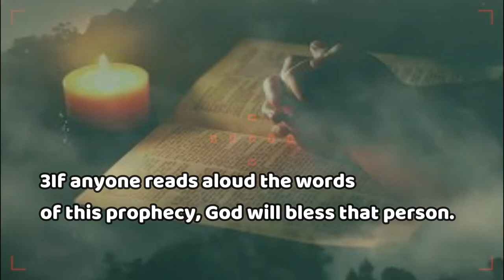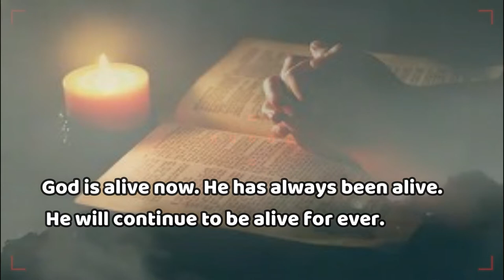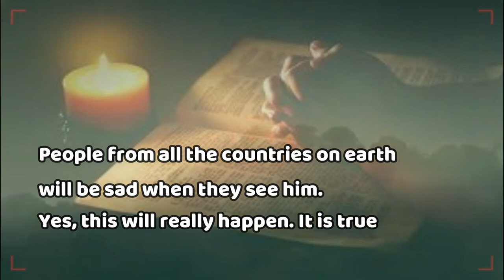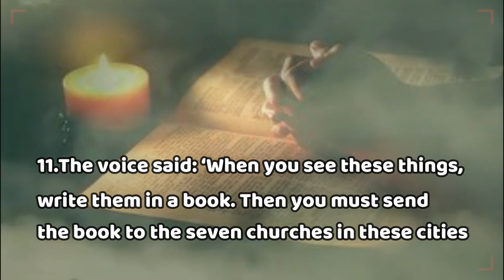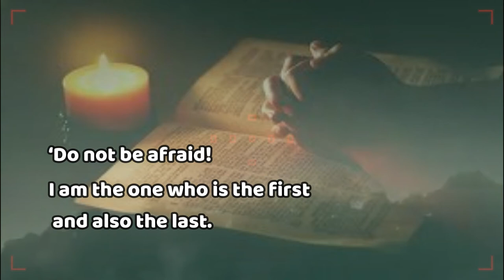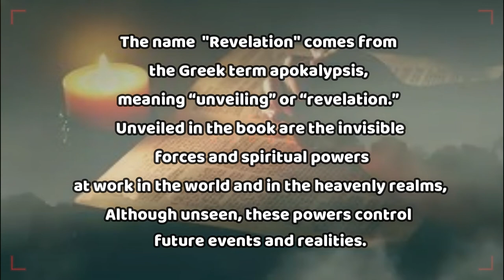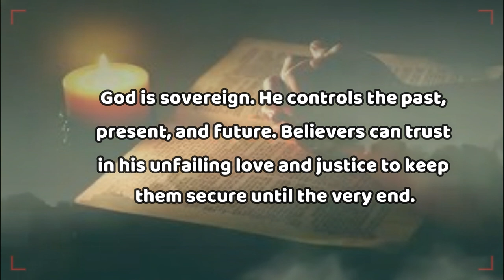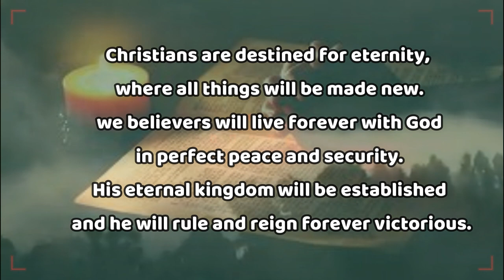REVELATION CHAPTER 1|biblereading|EASYBIBLE|Audio with subtitle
My channel Id: UC6TYAg3OdWA9yQedtcBjy7A
My user Id: 6TYAg3OdWA9yQedtcBjy7A